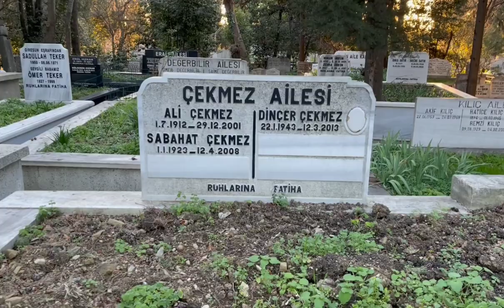DİNÇER ÇEKMEZ MEZARI KARACAAHMET MEZARLIĞI 1.ADA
Ara

Dinçer Çekmez

Türk oyuncu ve seslendirme sanatçısı

Dil

PDF'yi indir

İzle

Düzenle

Dinçer Çekmez (22 Ocak 1943, İstanbul - 12 Mart 2013)[1], özellikle 1970'li yıllarda rol aldığı güldürü filmleriyle tanınan Türk sinema, tiyatro ve dizi oyuncusu, seslendirme sanatçısıdır.

Dinçer Çekmez

￼DoğumDinçer Çekmez
22 Ocak 1943
İstanbul, TürkiyeÖlüm12 Mart 2013 (70 yaşında)
İstanbul, TürkiyeMilliyet￼ TürkiyeMeslekTiyatro ve sinema oyuncusu, seslendirme sanatçısıEtkin yıllar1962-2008EvlilikAyşin AtavÇocuk(lar)2

YaşamıDüzenle

Kabataş Lisesinden mezun olduktan sonra Şehir Tiyatroları'nın açmış olduğu imtihanlara girdi ve sınavı birincilikle kazandı. Dinçer Çekmez Şehir Tiyatroları'ndaki ilk yıllarından şöyle bahseder: ''Şehir Tiyatrosu'na girer girmez 'Hamlet'te rol verdiler. Müjdat Gezen, Savaş Dinçel filan çıldırdılar; 'gelir gelmez nasıl böyle bir rolü kaptı' diye. Arkasından art arda roller geldi. 19 yaşımdan beri tüm başroller kafama yıkıldı.''

Özellikle Kemal Sunal'la birlikte oynadığı Şark Bülbülü, Tarzan Rıfkı, İnek Şaban, Şaban Askerde, Süt Kardeşler, Şabanoğlu Şaban, Atla Gel Şaban gibi film ve TV dizilerinde aldığı rollerle, filmlerde kullandığı kültleşmiş replikleriyle ("O kadar!" ve "Mazlum'u getirin bana!" gibi) ve "Kadırgalı Eşref" adlı bir kabadayıyı oynadığı Şabanoğlu Şaban filminde attığı naralarıyla meşhurdur.

İsminin Kemal Sunal filmleriyle özdeşlemesini ise Dinçer Çekmez şöyle anlatır: Bir gün Kemal Sunal filmlerini çeken Arzu Film adamlarından biri geldi ve bana 'sinema düşünür müsün?' dedi. Ben de kabul ettim. Ertem Eğilmez benim her Kemal Sunal filminde oynamamı istiyordu. Sonra Eğilmez ve Arzu Film tutturdular 'bırak şu tiyatroyu gel, tiyatronun verdiği maaşın biz sana üç mislini vereceğiz' diye... Ben o kadar çok seviyordum ki tiyatroyu, bana kimse bıraktıramadı.

Uzun yıllar İstanbul Şehir Tiyatrosu kadrosunda pek çok oyunda rol aldı. Sinema filmi ve dizilerde karakter rolleri oynadı ve karakter seslendirmeleri yaptı.

Ayşin Atav ile evliliğinden Ceren, ikinci evliliğinden Canseli adlı iki kızı vardır. Sinema ve tiyatro oyuncusu Metin Çekmez'in ağabeyidir.

Lösemi hastalığı nedeniyle 12 Mart 2013 tarihinde tedavi gördüğü hastanede 70 yaşında yaşamını yitirdi. Şakirin Camii'nde kılınan cenaze namazı sonrası Karacaahmet Mezarlığı'na defnedildi.[2